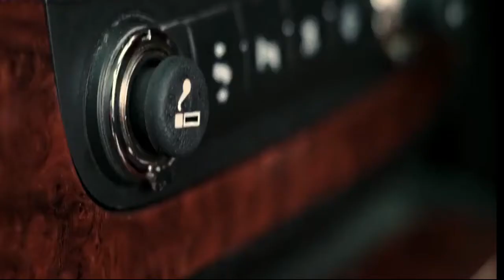dead pool best fight scene best action status hollywood move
Usman Abbas From Dammar Wala Shumali,